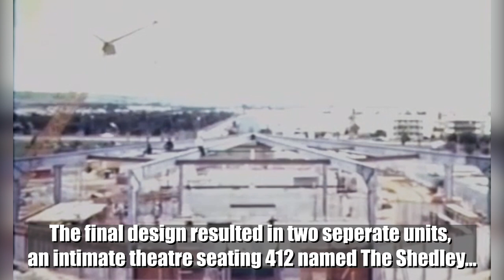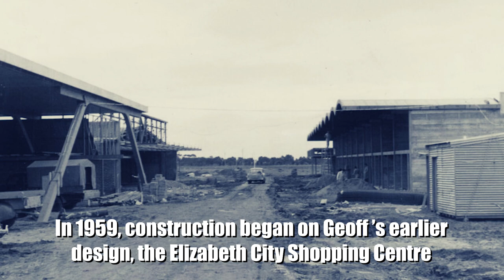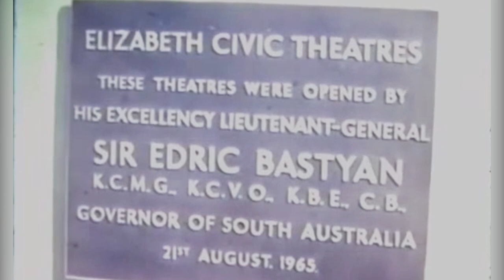Elizabeth That Was: Geoff Shedley & Elizabeth Civic Theatres (Rare Footage)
Thank you to Playford's Past Recollect Website for supplying many of the photos found in our videos!

The Elizabeth Civic Theatres were officially opened on 21st August, 1965 by the Governor of South Australia, Sir Eric Bastyan.
They were designed by Geoffrey Shedley, chief Architect of the South Australian Housing Trust, and built by the Elizabeth City Council at a cost of approximately half a million dollars.

The final design resulted in two separate units, an intimate theatre seating 412 named The Shedley after its designer and a stadium type theatre named The Octagon with a seating capacity of 1422.
The Octagon was designed to cater for any type of entertainment from stage shows, balls and cabarets to indoor sports, exhibitions, cinema events, boxing and promotional activities. Its popularity over the year has been marked by the addition of events such as musical concerts, eight-ball championships, darts championships, wrestling, Bingo and community activities such as large presentations, public meetings and baby shows to mention a few.

The Shedley had been home to several local groups such as the Elizabeth Repertory Company, the Northern Light Theatre Company, Mirrabooka and recently the S.A. Stage Company. It has also been the venue for productions by visiting groups and theatrical companies such as the Australian Dance Theatre, the Australian Elizabethan Theatre Trust and the South Australian Theatre Company.

Geoff Shedley was also involved in designing the Lyell McEwin Hospital in Elizabeth Vale.

This channel is dedicated to exploring the history of Elizabeth and life in the "Adelaide Plains" district. Elizabeth is an outer northern suburb of Adelaide, South Australia (SA). It is located in the City of Playford.